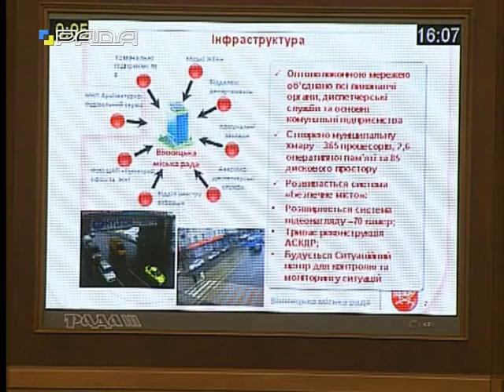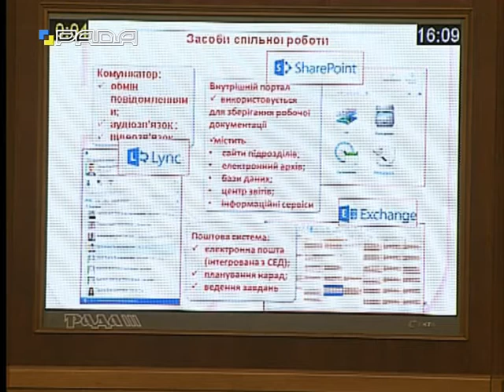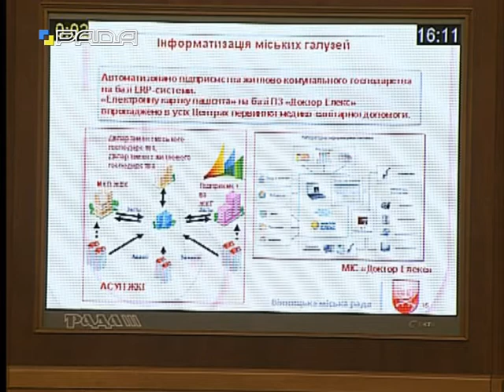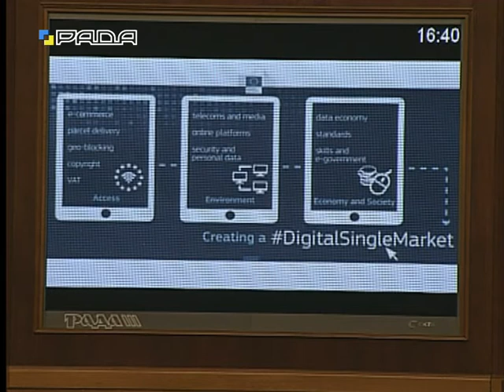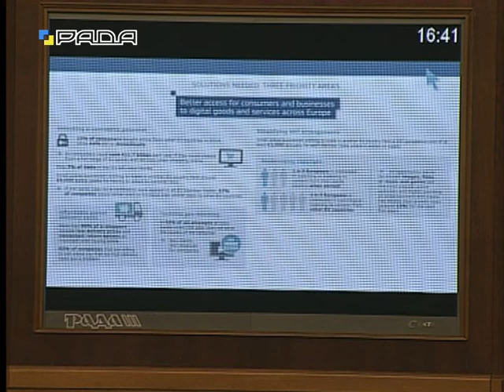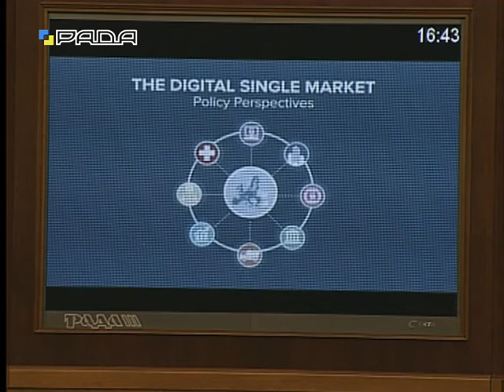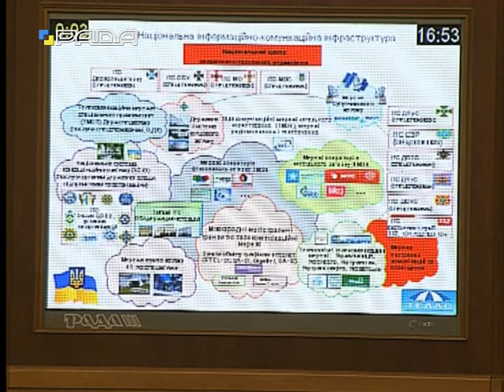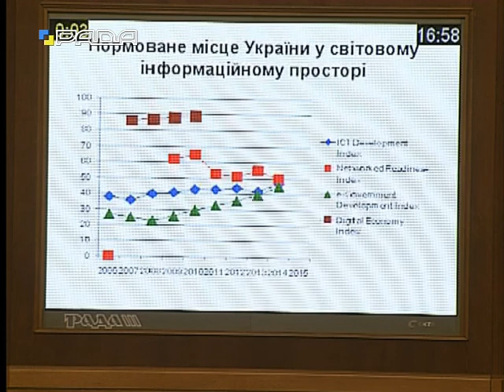У Верховній Раді України 3.02.16 Парламентські слухання ч.2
Парламентські слухання  на тему: «Реформи галузі інформаційно-комунікаційних технологій та розвиток інформаційного простору України»   частина 2